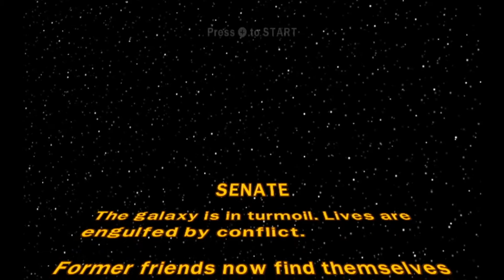Roidman & OracularRogue Plays Lego Star Wars The Complete Saga episode 3-Bonus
in this epsiode we show off the versus mode